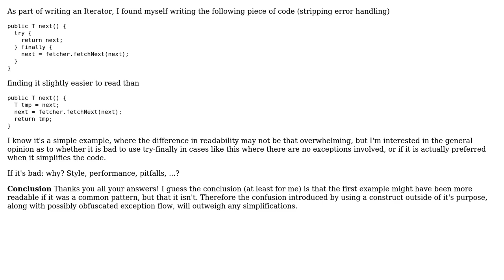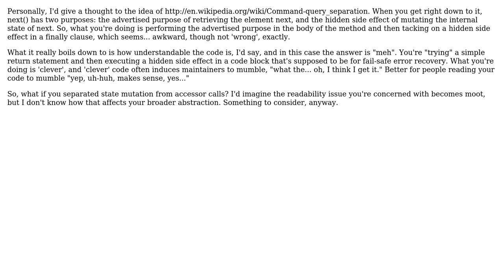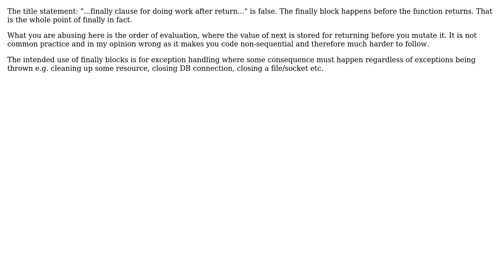Software Engineering: Is use of finally clause for doing work after return bad style/dangerous?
With thanks & praise to God, and with thanks to the many people who have made this project possible! | Content (except music & images) licensed under CC BY-SA | Music | Images & others | With thanks to user user470365 user StriplingWarrior user Nitsan Wakart user mgibsonbr user Halle Knast user Erik Dietrich and the Stack Exchange Network Trademarks are property of their respective owners. You are responsible for your own actions.